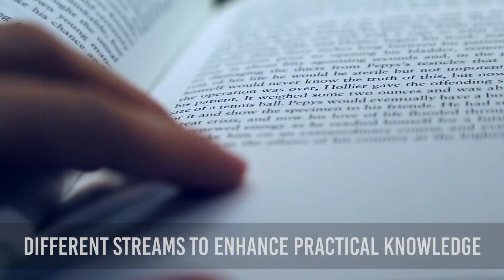Lucknow Public College Of Professional Studies | LPCPS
One of The Best Colleges In Lucknow for BBA, BCA, B.Com (H), BA-JMC, B.Com, B.Sc. (M).
Limited Seats. Apply Now!